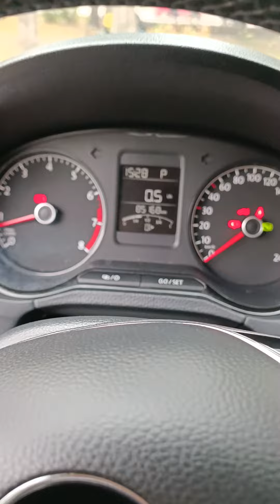продаю автомобиль поло 2018 года. (по птс 2017. с салона выехал 2018г.). 89173639795